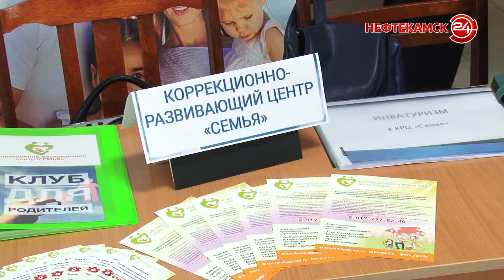Хороший «Старт в карьеру»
«Старт в карьеру: будущее начинается сегодня!» –  ежегодное мероприятие, которое проводится специально для молодежи нашего города. Более 200 учеников различных образовательных учреждений посетили в пятницу, 15 февраля,  Нефтекамский филиал БашГУ. Что интересного и познавательного рассказали ребятам гости форума, узнаете из нашего следующего материала.